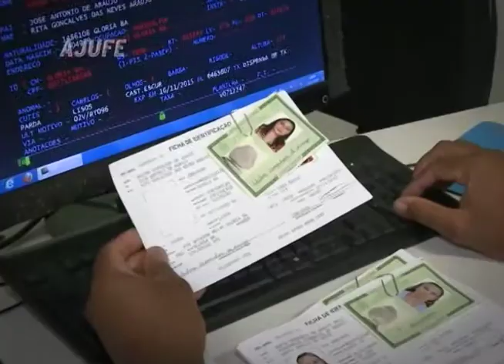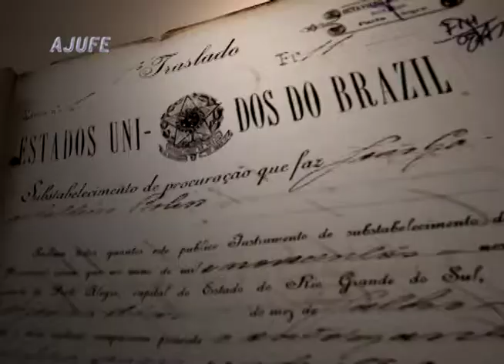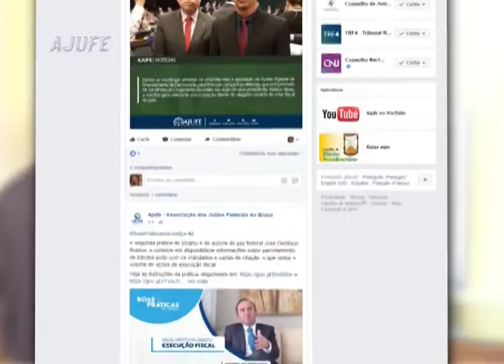Justiça para Todos - Programa nª 766 - 15 anos Justiça para Todos (3ª bloco)